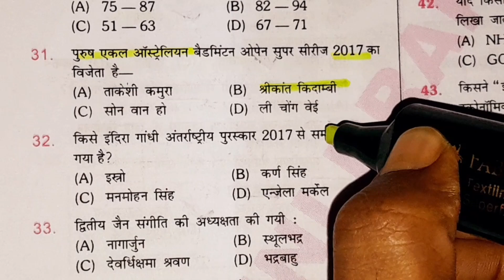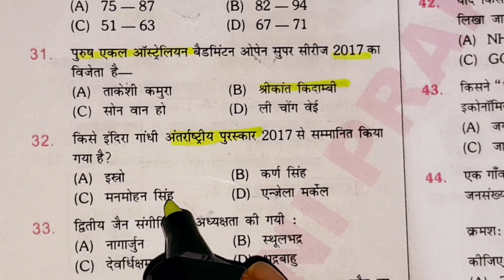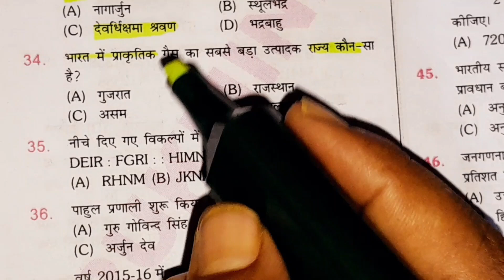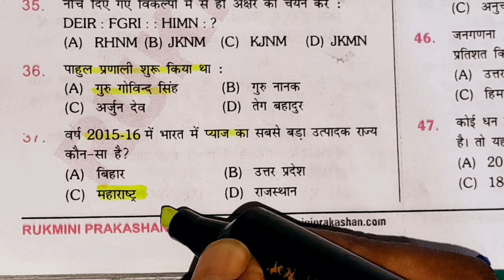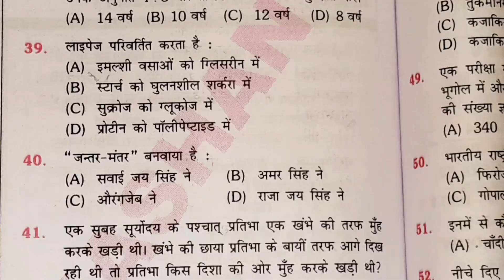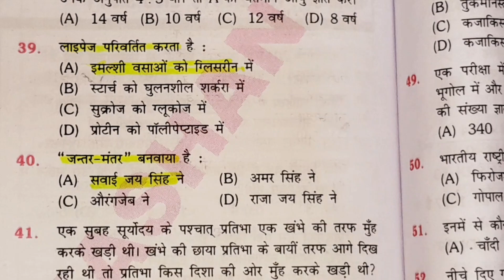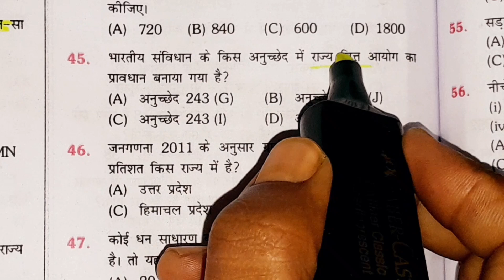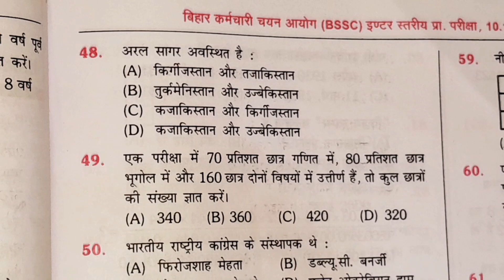bssc inter level vacancy 2023 previous year question paper,bihar ssc gk gs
* Have lunch on the way.
* Explore Kanyam and the Ilam District.
* Have dinner at the hotel.
* Stay at Kanyam.
𝐃𝐚𝐲 𝟓: 𝐊𝐚𝐧𝐲𝐚𝐦 𝐭𝐨 𝐊𝐚𝐭𝐡𝐦𝐚𝐧𝐝𝐮
* Have breakfast at the hotel.
* Head back to Kathmandu.
* Reached Kathmandu
𝐏𝐚𝐜𝐤𝐚𝐠𝐞 𝐈𝐧𝐜𝐥𝐮𝐝𝐞 :-
✅ Lunch
✅ Dinner
✅ Breakfast
✅ Room Accommodation ( sharing Basis)
✅ Transportation ( bus or jeep as per your preference)
𝐍𝐨𝐭 𝐈𝐧𝐜𝐥𝐮𝐝𝐞𝐝 𝐢𝐧 𝐏𝐚𝐜𝐤𝐚𝐠𝐞 😕
𝐏𝐚𝐜𝐤𝐚𝐠𝐞 𝐧𝐨𝐭 𝐈𝐧𝐜𝐥𝐮𝐝𝐞𝐝
  ❌ Snacks & cuisines
  ❌ Drinking beverages (Beer, Mineral Water)
  ❌ Personal expenses
  ❌ Travel Insurance Overstay due to any natural calamities/strikes
𝐒𝐚𝐧𝐬𝐡𝐫𝐞𝐞 𝐈𝐧𝐭𝐞𝐫𝐧𝐚𝐭𝐢𝐨𝐧𝐚𝐥 𝐓𝐫𝐚𝐯𝐞𝐥 𝐀𝐧𝐝 𝐓𝐨𝐮𝐫𝐬 (𝐏𝐯𝐭. 𝐋𝐭𝐝.) 𝐊𝐚𝐭𝐡𝐦𝐚𝐧𝐝𝐮
Note: Schools and colleges are planning to go on a tour. Remember, we offer special discounts for schools and colleges. These special discounts will be provided for schools and colleges
𝐏𝐥𝐞𝐚𝐬𝐞 𝐩𝐫𝐨𝐯𝐢𝐝𝐞 𝐭𝐡𝐞 𝐨𝐩𝐩𝐨𝐫𝐭𝐮𝐧𝐢𝐭𝐲 𝐭𝐨 𝐬𝐞𝐫𝐯𝐞, 𝐘𝐨𝐮𝐫 𝐒𝐚𝐭𝐢𝐬𝐟𝐚𝐜𝐭𝐢𝐨𝐧 𝐢𝐬 𝐨𝐮𝐫 𝐀𝐜𝐡𝐢𝐞𝐯𝐞𝐦𝐞𝐧𝐭